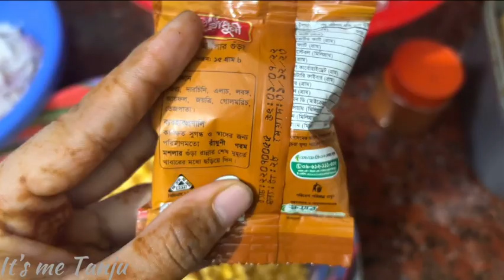জীবনের প্রথম Guest দের জন্য কাবাব বানালাম ॥দুইটাই প্রথমবারের মতো 😟॥সাথে কাবাব এর রেসিপি ।vlog#18